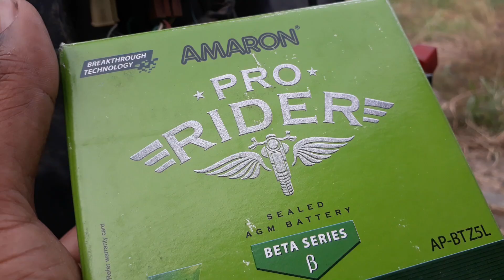How To Replace Battery of Motorcycle and Scooter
In this video i explained about the battery replacement of Scooter and motorcycle.
How to find out that battery need replacement.